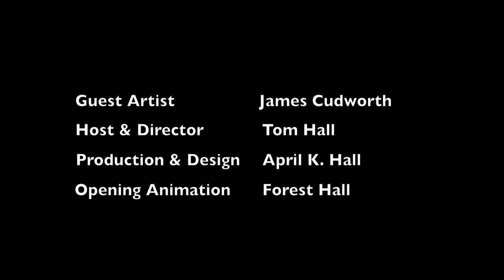Episode 235: Looking Toward Growth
Episode 235: Looking Toward Growth from ImprovLive 365. Like this? Watch the latest episode of ImprovLive 365 on Blip!

Poet James Cudworth was a high school teacher for 33 years, and in this episode he shares some of what he learned about teaching during that experience.